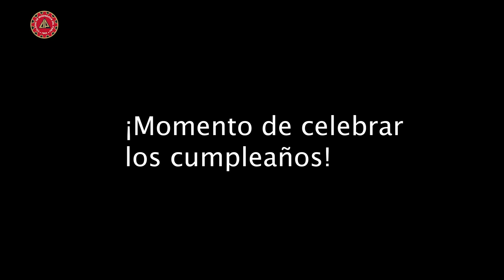Familia CIP CDLIMA Ceremonia mensual de Integración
Familia CIP CDLIMA .- Un reconocimiento especial recibió nuestra colaboradora Flor Villegas Lorenzo, por sus 29 años de servicios a la institución y su pase al retiro acogiéndose a los beneficios que le da la ley vigente en nuestro país. Fue durante la ceremonia de integración de los colaboradores donde se celebra los cumpleaños, se comparte y disfruta la amistad.